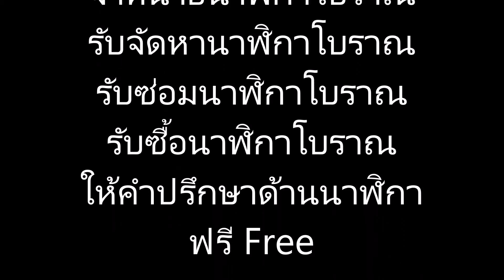(No.664) นาฬิกาฮอลแลนด์ WUBA ตีกระดิ่งบอกเวลาทุกครึ่งชั่วโมง ตุ้มแกว่งใน : By AM นาฬิกาโบราณ